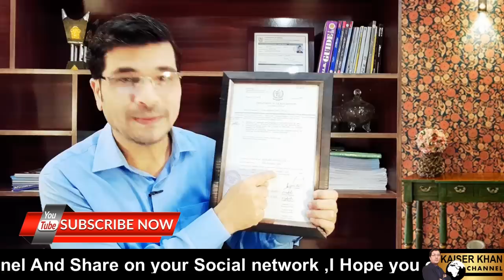When We are Going To Offer FREE Europe Work Permits ? Urdu / Hindi By Easy Visa